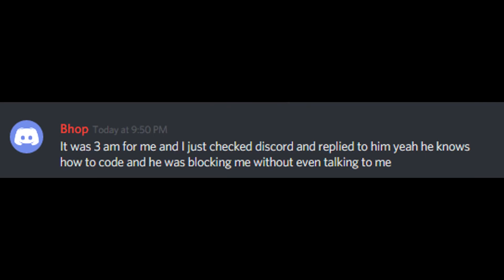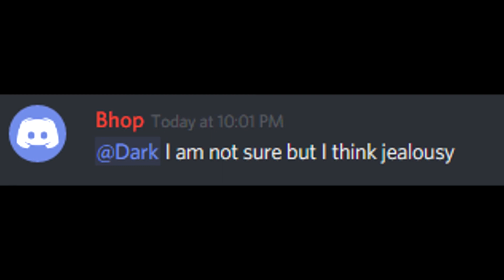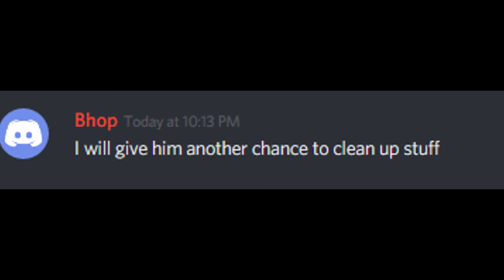Bhop: The story that can't stay straight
Video ID: zp8UA325OhE
Description:
The story keeps getting better because he can't keep his lies straight and expects to have credibility after all of this.